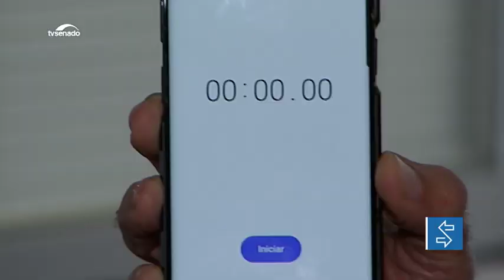Veja como lavar as mãos corretamente para se proteger do coronavírus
O Ministério da Saúde confirmou pelo menos 25 casos de coronavírus no Brasil. Lavar as mãos é uma das principais formas de proteção contra a doença. Mas você sabe como lavar as mãos corretamente? Confira as dicas do repórter Paulo Acrísio.